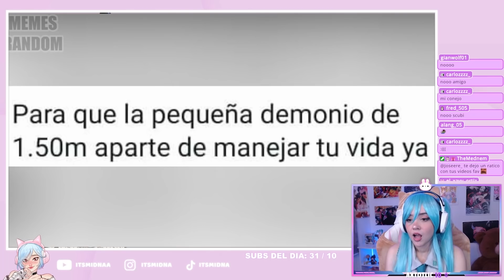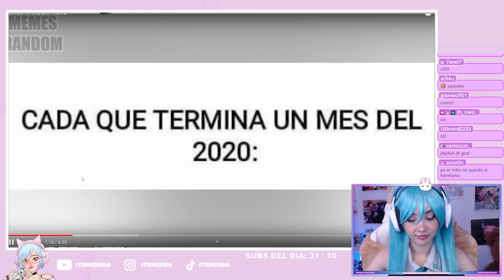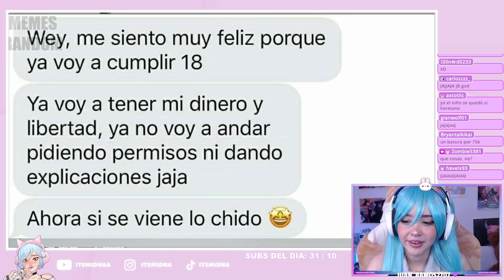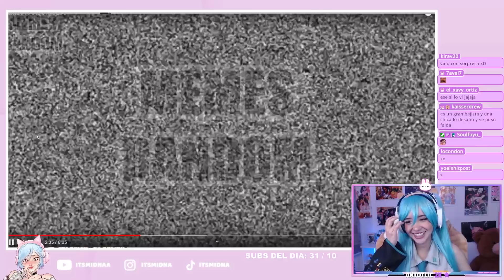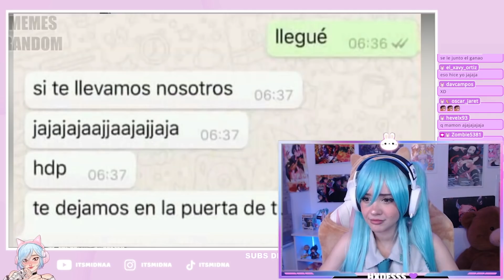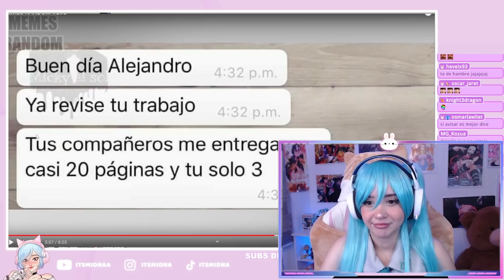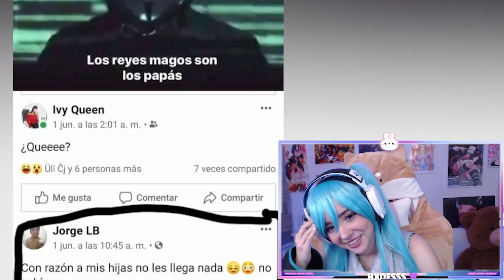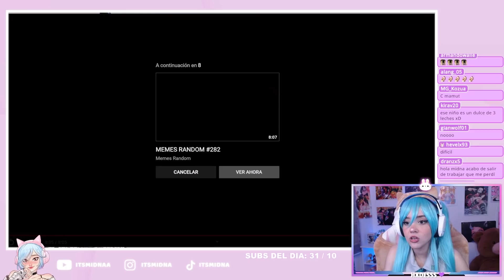Itsmidnaa reacciona Memes Random 80 || MEMES RANDOM #295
STREAMER REACCIONA A MEMES RANDOM #295